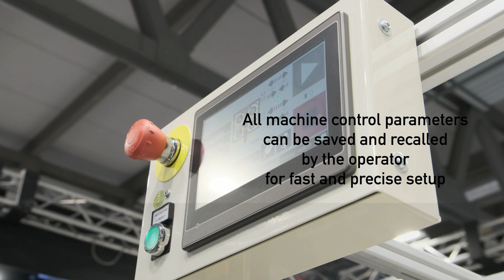GALLI: Machines are always smarter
elltronics and touch controls are now fitted to all Galli machines
companies today demand flexibility and certainty of quality
all machine control parameters can be saved and recalled by the operator for fast and precise setup
machines are interconnected (industry 4.0) and allow the management of remotely dispatched jobs